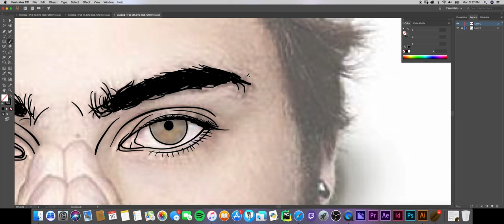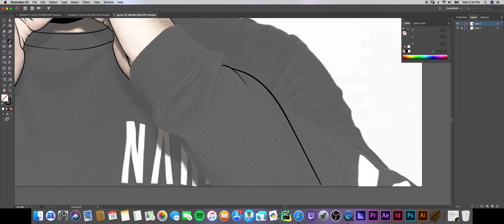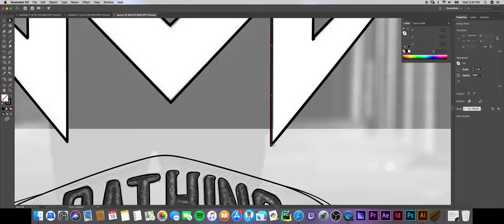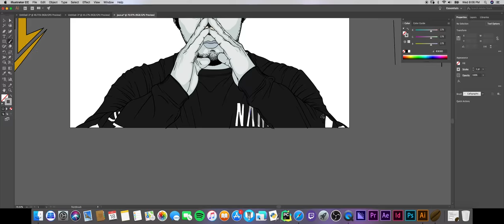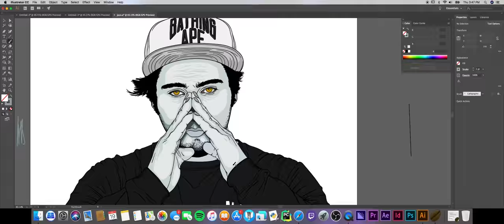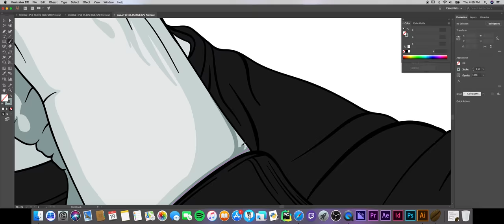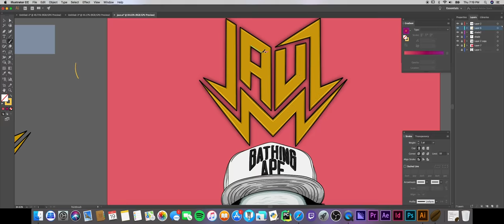Turning Jauz Into A Cartoon Illustration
What Mood-E turn Jauz into a cartoon illustration. Hope everyone enjoys, and maybe learns something new.

Gotta give a Shout out, and Big THANKS to CHIWORLD1234! He was the one that got me into this kind of artwork. He's a great teacher, and a big inspiration to me. go check him out for wayyyy more awesome videos!

BEAT : "A Boogie x Kodak Black Type Beat 2018 "Target"
PRODUCED BY: Stunnah Beatz

BEAT : "J Cole x Logic Type Beat - "Came True"
PRODUCED BY: Yondo